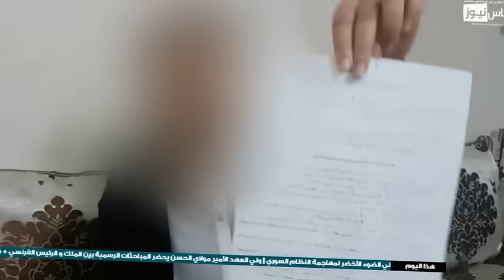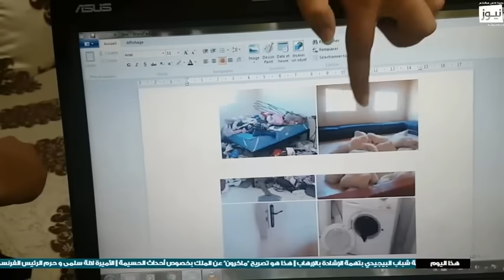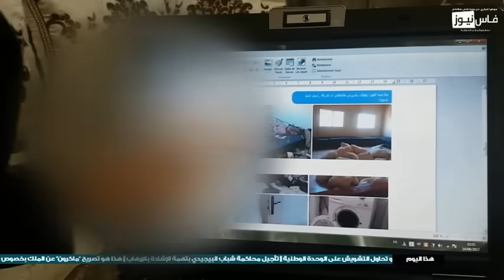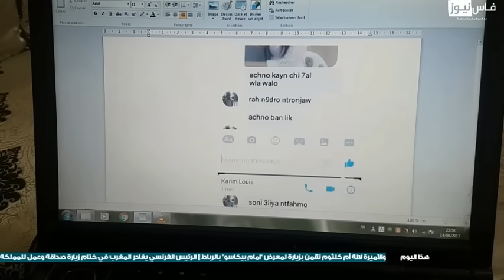ممنوع من النشر و المشاهدة